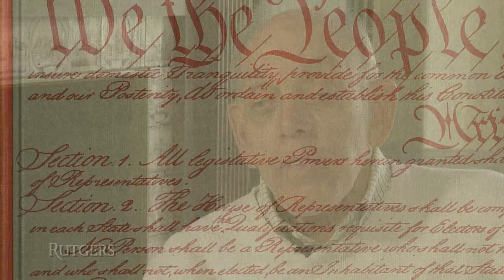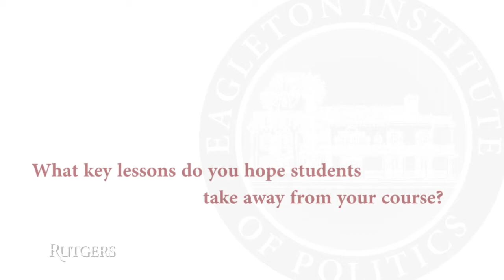Eagleton Faculty/Staff Spotlight: Gerry Pomper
Get to know Gerald M. Pomper, Board of Governors Professor of Political Science (Emeritus)

VIDEO SECTIONS (click on time code to advance video):
00:00:00 - Pomper's background
00:01:25 - Tell us about your course for Eagleton Undergraduate Associates...
00:04:00 - What key lessons do you hope students take away from your course?
00:06:11 - Do you have a favorite Eagleton class?
00:09:49 - Tell us about your favorite Eagleton moment...
00:11:26 - Can alumni get in contact?

Eagleton Faculty / Staff Spotlight: Gerald M. Pomper
Board of Governors Professor of Political Science (Emeritus)
Eagleton Institute of Politics, Rutgers University